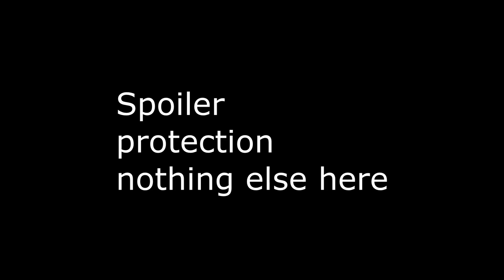Carry Me : 2v2 "A World at War" mod : Men of War: Assault Squad 2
Haven't played for a while, even forgot how to buy a squad.  Soo yep been trying to get some games before the tournament.   From my performances I doubt we will do well this tournament